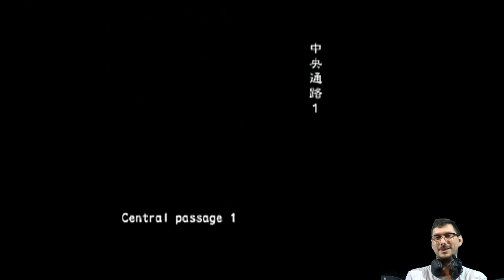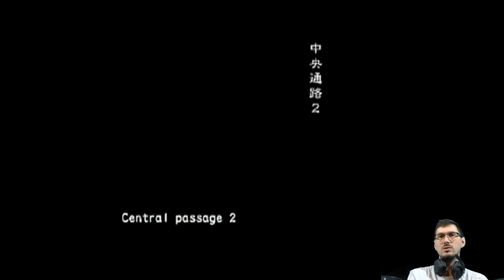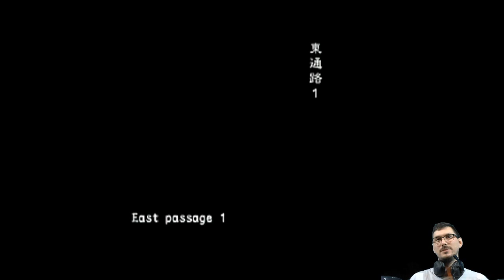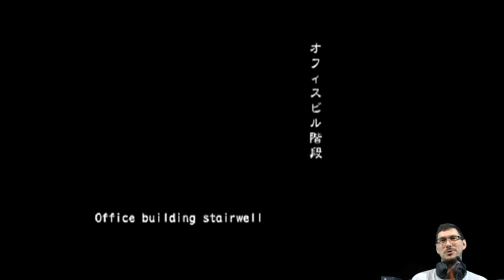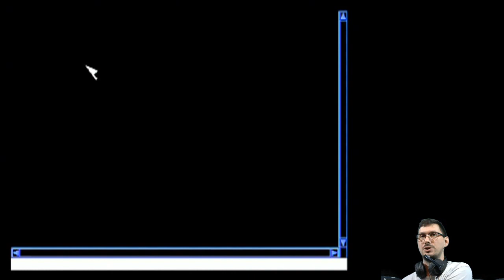Quick Sthicc (Online VH) | Resident Evil Outbreak: File #2 [PS2]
It's done, finally. All 250 special items found, stick women unlocked. I could almost cry 🥲

Featuring Ms. White in action.